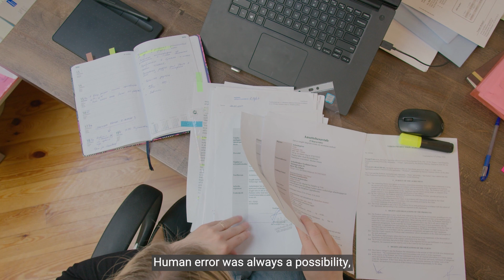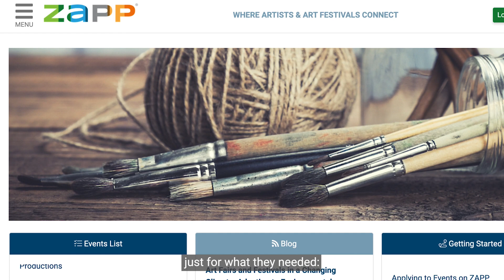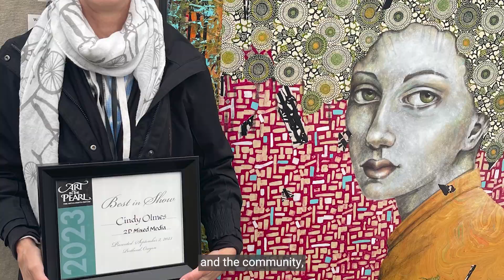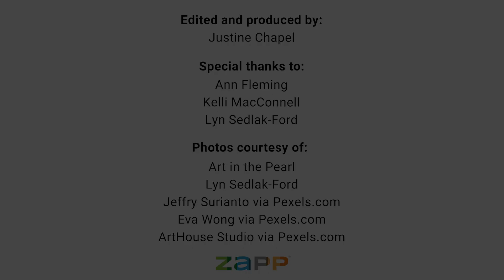ZAPP Stories | Art In The Pearl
Learn how Art In The Pearl, an outdoor art festival in Portland, started and how the organization turned to ZAPP to manage its applications.